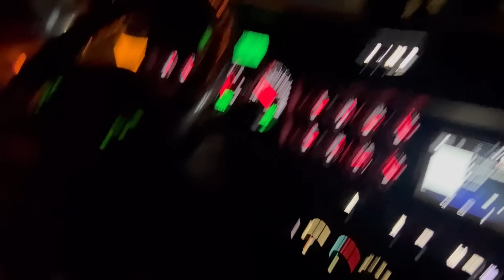VIEJA PERO BIEN TENIDA ASÍ ES COMO LE HACEMOS MANTENIMIENTO A NUESTROS CAMIONES 🥵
Así es la realidad del que tiene mulas del taller a la carretera no paramos de soñar hachamos para adelante sin importar los obstáculos